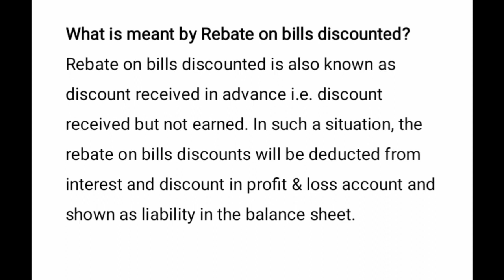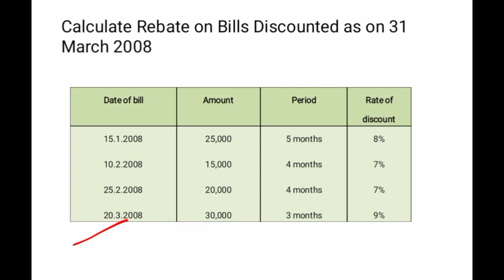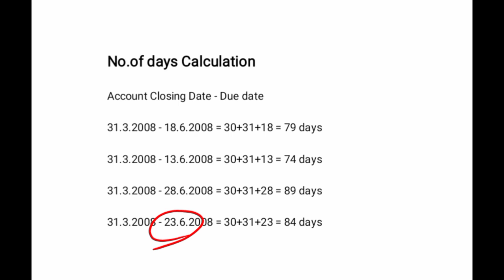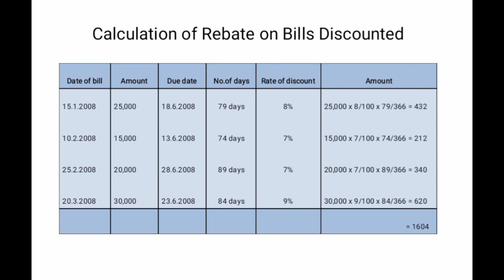Rebate on Bills Discounted in Tamil